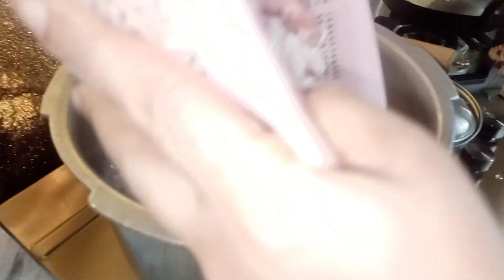Mutton Karahi | Eid Special Recipe | Kitchen with Abish...